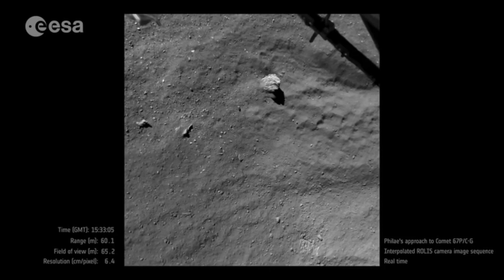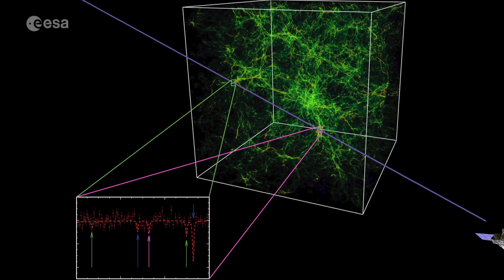Science at ESA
Science is the underpinning theme of ESA, driving the spiral of inspiration, innovation, infor­mation exchange and interaction with our stakeholders. In this video, Günther Hasinger, ESA Director of Science, reflects on the growth of ESA’s space science programme over the past decades, as well as on its current and future challenges. He also highlights the importance of long-term strategic planning and international cooperation in these endeavours, and finally looks back at some recent successes of ESA’s space science missions.

Science is everywhere at ESA. As well as exploring the Universe and answering the big questions about our place in space we develop the satellites, rockets and technologies to get there. Science also helps us to care for our home planet. All this week we're highlighting different aspects of science at ESA. Join the conversation with ScienceAtESA.

Credits: ESA/NASA/JPL/University of Arizona (Huygens landing); ESA/Rosetta/Philae/ROLIS/DLR, Stefano Mottola (Philae landing); ESA/Planck Collaboration (cosmic microwave background); ESA/Gaia/DPAC (Milky Way); MPG/ESO (Eagle Nebula, visible); ESA/Herschel/PACS/SPIRE/Hill, Motte, HOBYS Key Programme Consortium (Eagle Nebula, far-infrared); ESA/XMM-Newton/EPIC/XMM-Newton-SOC/Boulanger (Eagle Nebula, X-rays); NASA, ESA/Hubble and the Hubble Heritage Team (Pillars of Creation); ESO (Pillars of Creation, ground-based view); Koppelman, Villalobos & Helmi, Kapteyn Astronomical Institute, University of Groningen (Milky Way simulation); ESA/XMM-Newton/F. Rome (Mars, liquid water under south pole); NASA/JPL-Caltech (Mars view); ESO, M. Kornmesser, L. Calcada (`Oumuamua animation)